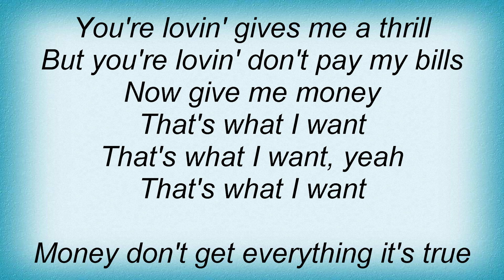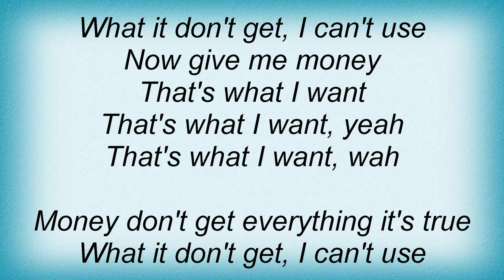Barrett Strong - Money Lyrics_1